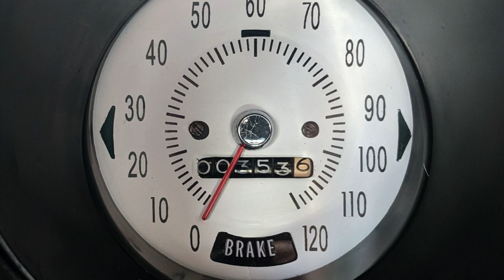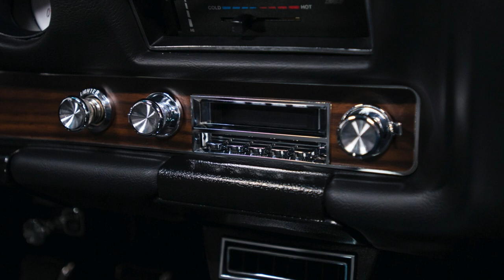1969 Pontiac GTO Judge Restomod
This 1969 Pontiac GTO Judge Restomod definitely has the merit to back up its presence thanks to a buff 461 V8, a tough Tremec 5-speed and a roster of updated ancillaries that includes names like, FiTech, TMI and Ridler. This 1969 Pontiac GTO Judge Restomod is a sight to behold. This 1969 Pontiac GTO Judge Restomod is a head-turner.

Vehicle Highlights:
Authentic Carousel Red GTO Judge as documented by Pontiac Historic Services, Ground-up rotisserie restoration, 400 cubic inch Pontiac V8 / Bored and stroked to 461 cubic inches / FiTech fuel injection, Tremec TKO600 5-speed manual transmission, Carousel Red Exterior, Leather interior, Factory power steering, 4-wheel power disc brakes, Modern air conditioning, Modern stereo, Chrome 18 and 20-inch Ridler 645 wheels, F41 Sport Suspension / BMR lowering springs, Posi-traction differential / 3.55 gears